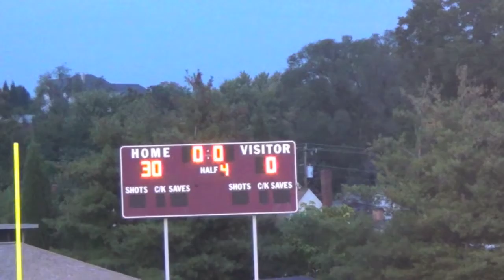Highlanders Game 10